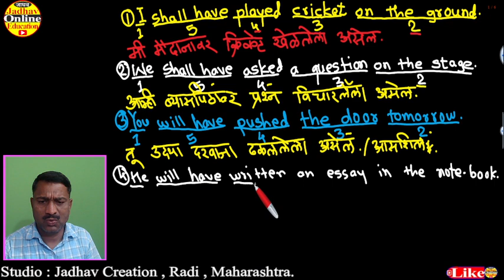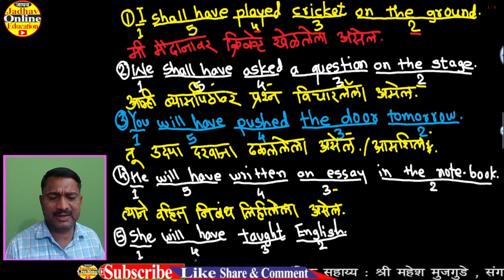इंग्रजी बोलायला शिका मराठीतून पूर्ण भविष्यकाळ काळाचे उपयोग | Learn English Perfect Future Tense P-10